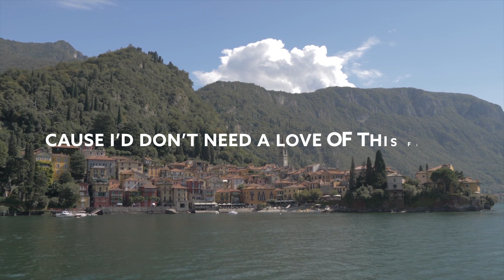Trobi - Looking For Somebody [Lyric Video]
Song Trobi - Looking For Somebody [Lyric Video]